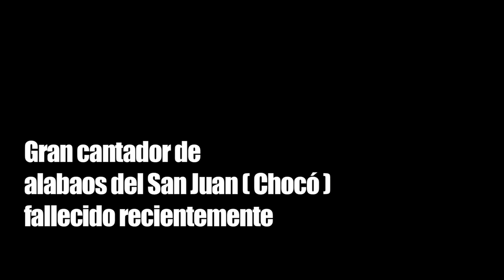HOMENAJE A NOELIO RIVAS - GRAN CANTADOR DE ALABAOS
Este Film Realizado por Lucas Silva - es un gran Homenaje a una de las mas grandes glorias - y mas desconocidas de la musica afro-colombiana . El senor Noelio Rivas gran cantador de alabaos gualies romances y musica en general

Gran Maestro que vivia en Bebedo -choco - y fallecio recientemente